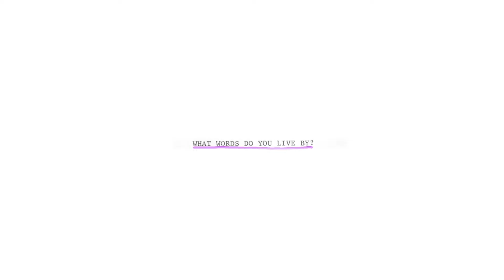My, Margiela (We Margiela) - trailer | 15. Millennium Docs Against Gravity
My, Margiela (We Margiela)
Holandia / The Netherlands, 2017, 100 min.
Reżyseria / Directed by: Menna Laura Meijer

Wybrane festiwale i nagrody / Selected festivals and awards: 2017 – FF Tribeca / FF Tribeca

Belg Martin Margiela to jeden z najbardziej wziętych, kontrowersyjnych i tajemniczych współczesnych projektantów. Założony przez niego dom mody Maison Margiela to nietuzinkowy kolektyw artystyczny, który zaskakuje niebanalnym podejściem do ubrań łamiących powszechnie obowiązujące trendy. Znakiem rozpoznawczym są tu asymetryczne, obszerne formy, pop-artowe dodatki i nietuzinkowe wzory ubrań przeczące zasadom logiki i grawitacji. Margiela nie lubi rozgłosu, nie pozwala się fotografować, przez wiele lat nie funkcjonował w mediach i nie pokazywał się publicznie. Film przedstawia historię Maison Margiela. Poznajemy projektantów, modeli, pracowników fabryki i innych współpracowników nietuzinkowego domu mody.